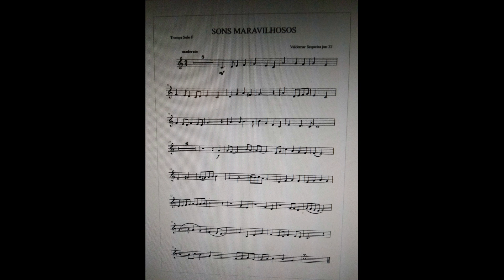Sons Maravilhosos Trompa e Piano Valdemar Sequeira